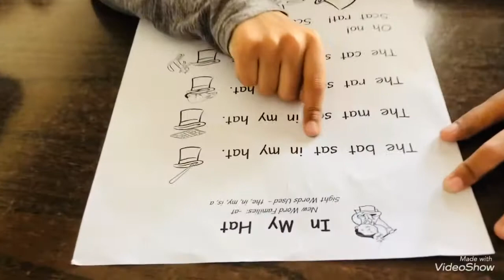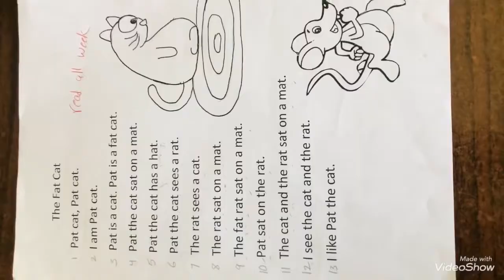Learn how to read words|Reading for preschool and K|Kindergarten beginning reading| pre k reading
Learn how to read words, Learn how to read small sentence.
learn how to read for grade 1

I welcome you to join, I make loads of different types of video